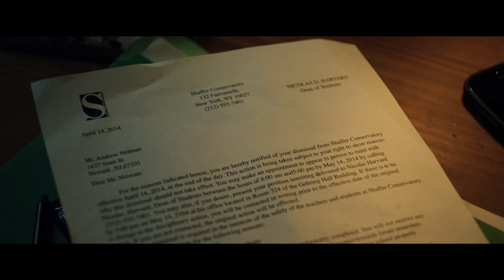Neiman and Lawyer Sue Fletcher | Shawn Casey Lawsuit - Whiplash (2014) - Movie Clip Full HD 4K Scene